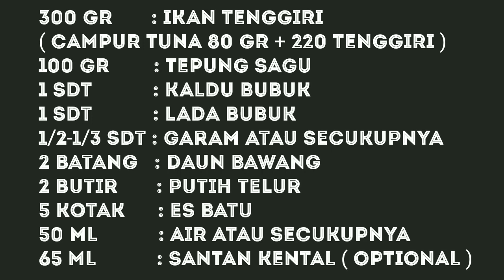CARA MEMBUAT OTAK OTAK IKAN, BIKINYA MUDAH RASANYA ENAK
Hai...good day😘😍..
Saya share ya resep otak otak tidak pakai susah bikinya ..mudah dan enak...yukk kita buat.

Bahan-bahanya
300 gr       : ikan tenggiri
( saya campur tuna 80 gr + 220 tenggiri )
100 gr        : tepung sagu
1 sdt           : kaldu bubuk
1 sdt           : lada bubuk
1/2-1/3 sdt : garam atau secukupnya
2 batang   : daun bawang
2 butir       : putih telur
5 kotak      : es batu
50 ml           : air atau secukupnya
65 ml           : santan kental ( optional )

Selamat mencoba.

Tetap semangat dan sehat selalu.